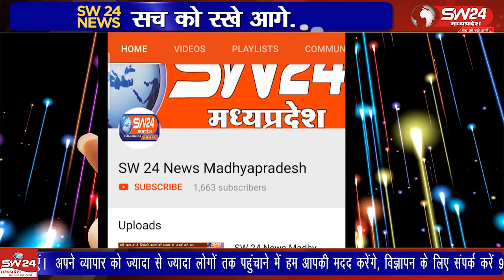झाबुआ पुलिस लाइन में लर्निंग सेंटर का वर्चुअल लोकार्पण, बच्चों के लिए प्रतियोगी परीक्षा की तैयारी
मध्य प्रदेश पुलिस महानिदेशक सुधीर कुमार सक्सेना ने झाबुआ पुलिस लाइन में लर्निंग सेंटर का वर्चुअल लोकार्पण किया। यह सेंटर पुलिस कर्मियों के बच्चों के कौशल और व्यक्तित्व विकास के लिए शुरू किया गया है, ताकि वे प्रतियोगी परीक्षा की तैयारी पुलिस लाइन परिसर में ही कर सकें।